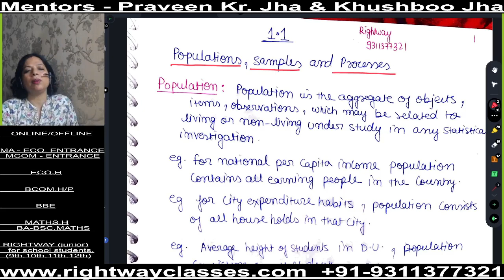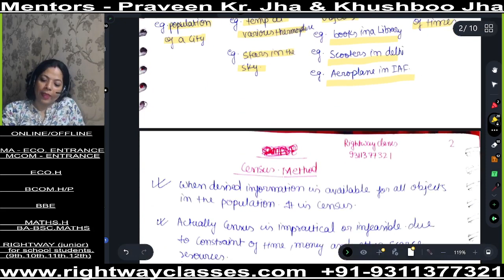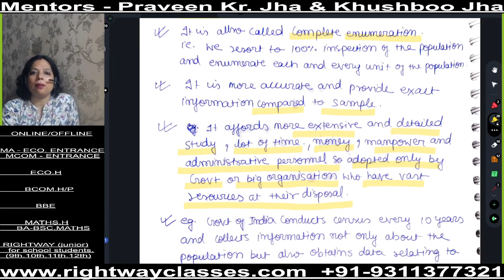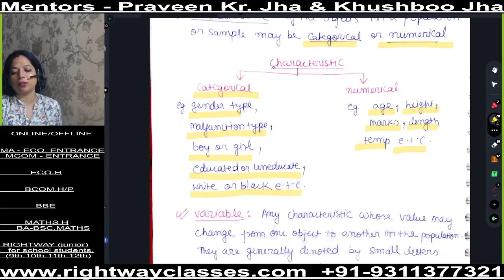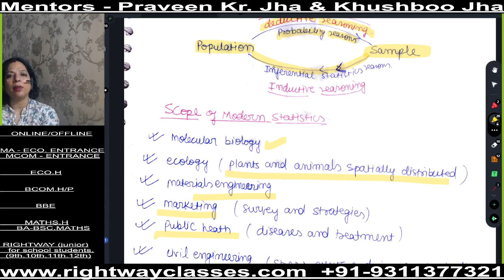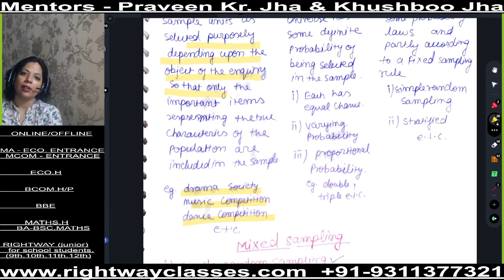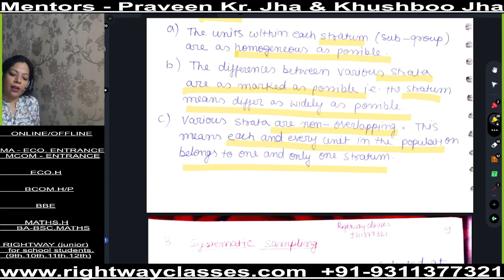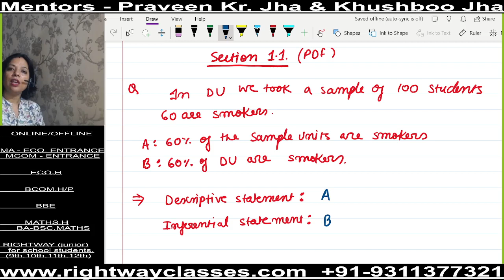SME 1 CH 1 BASICS OF STATISTICS CONCEPT CLASS 10